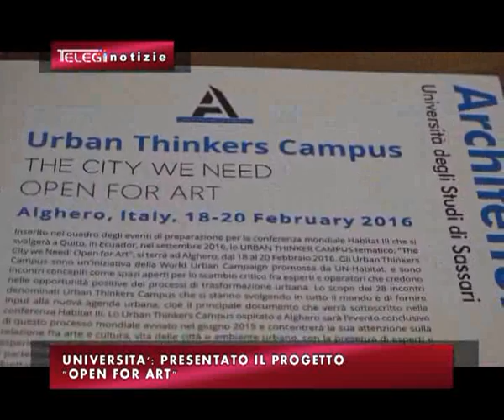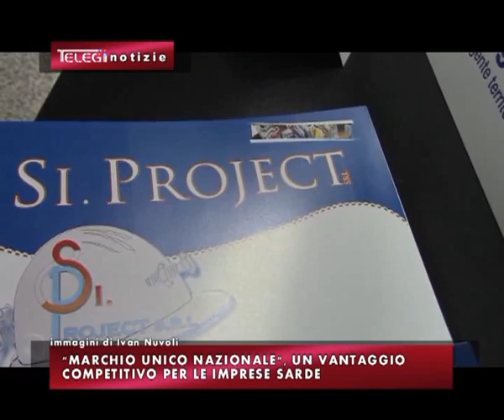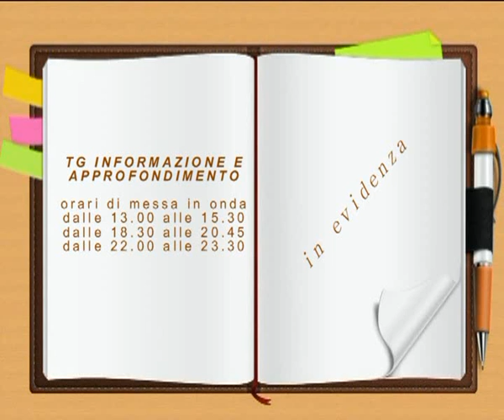TG INFORMAZIONE 16 FEBBRAIO 2016